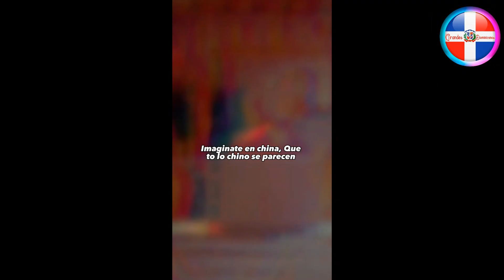Tragedia Muy Triste / Dj Adoni Mira Lo Que Paso / Vida / Historia Y Música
Dj adonis un fenómeno musical en este documental tratamos no solo su vida y la parte profesional, si no también la parte sentimental y digna de admirar de este gran artista y demostrando que es un gran ser humano.